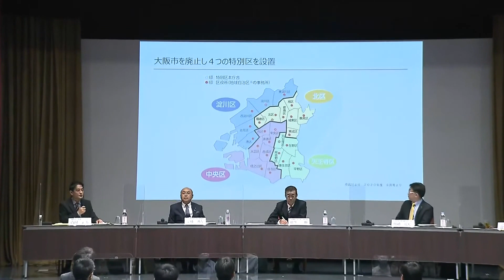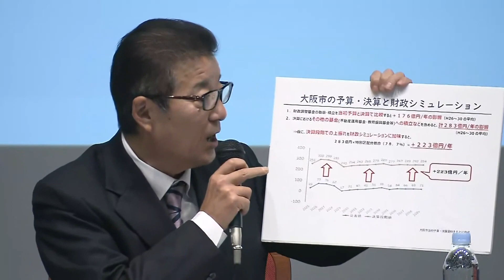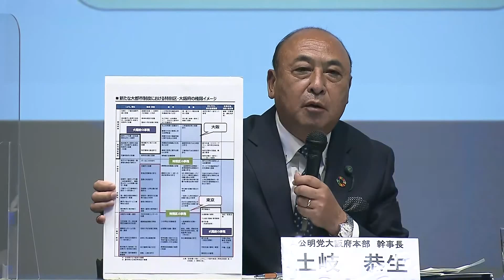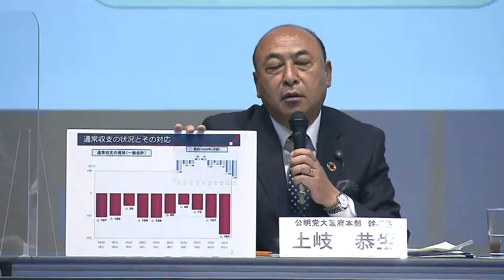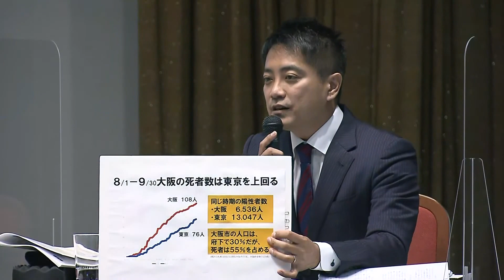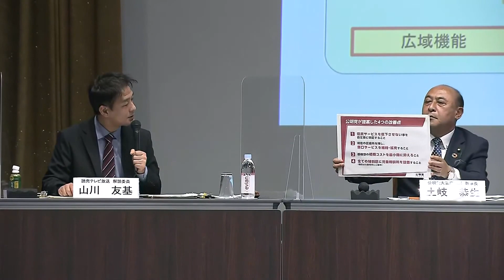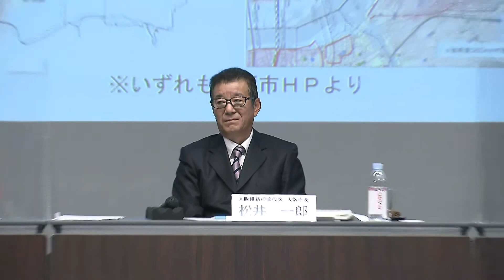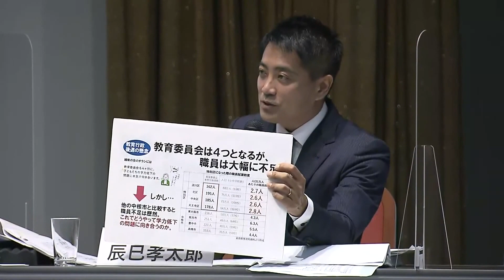【ノーカット】大阪都構想 4党討論会（関西プレスクラブ主催）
大阪市を廃止し、四つの特別区に再編する大阪都構想の住民投票（12日告示、11月1日投開票）を前に、関西に拠点を持つ報道機関などで構成する関西プレスクラブは10月6日に討論会を開いた